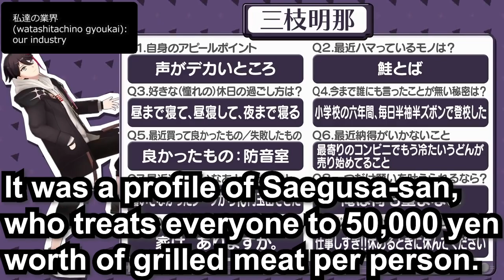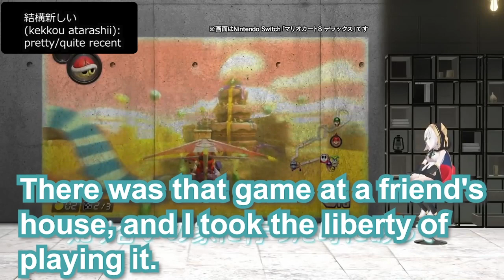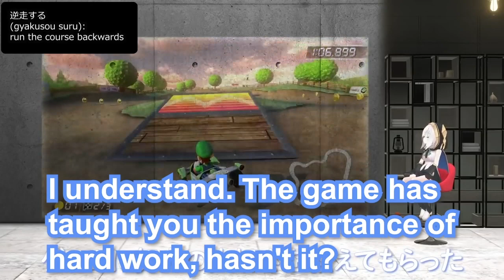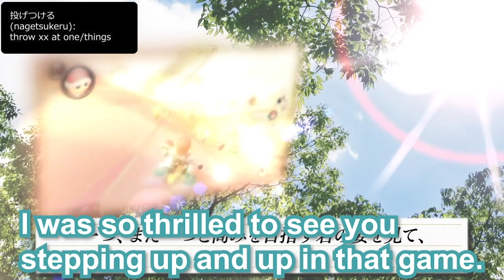【Eng Sub】Compilation of Saegusa Akina & Ars Almal on Lever Gacha Daipan【Akkiina / Nijisanji】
【星のカービィ】ヤシロ&ササキのレバガチャダイパン #32【スーパーデラックス】